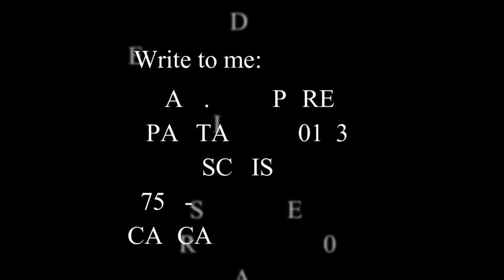RUINS: SOFT PASTELS - LOOSE AND FREE | SEE ALL THE STEPS OF HOW I DO IT | IMPRESSIONIST ARTWORK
This video i a speed painting based on a wonderful photo i saw on pinterest at this

I used an assortment of soft and hard pastels (that are linked bellow) and miteints pastel paper from Canson – but i used it anyway, because i have a bunch of it and also this was just an execrise.

Be inspired, be safe, make art and have fun!!! 😊

If you like this video, please give me the thumbs up and click on the SUBSCRIBE but along with the little bell, to be notified when I post more videos with content like this.

I also have an Etsy shop with fun stuff for you. IT’s called The Amateur Point. There’s a link bellow and also at the end of this video, if you want to check it out.

Write to me:
Ana S. C. S. Pereira
APARTADO 000103
EC CASCAIS II
2750-997
CASCAIS

Materials:
 Canson Miteints pastel paper
 Charcoal for sketching
 Assortment of soft and hard pastels: Conté Unisson (you can buy them at Jackson’s art supplies online store or at their own online store) Sennelier Shmincke Jackson’s (they have their site online) Gallery Mungyo

Filming materials:
 Canon Power Shot SX 430IS wifi (I couldn’t find it, but here is a very close one)